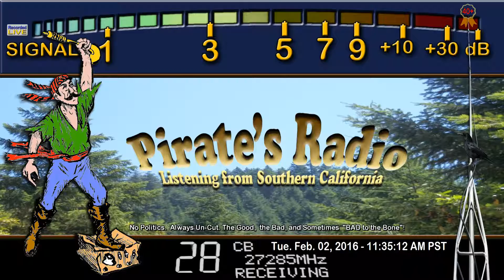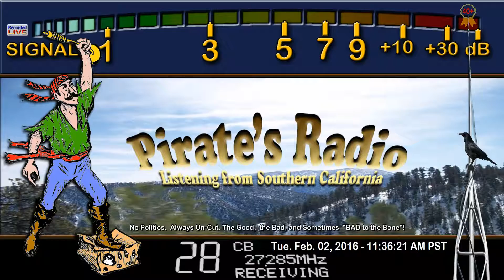CJ69 TN, SuperStation 5529 SC, 394 IN, 516 CA